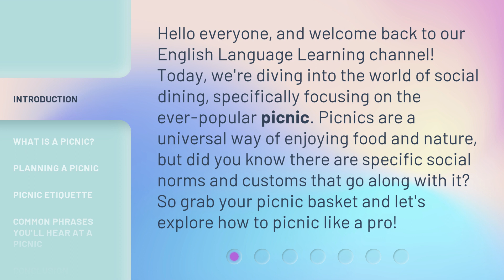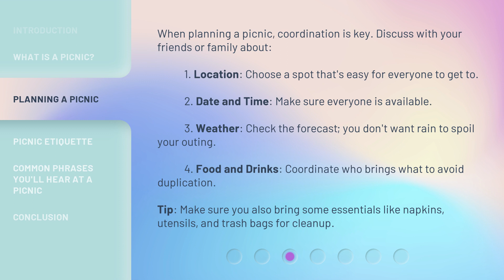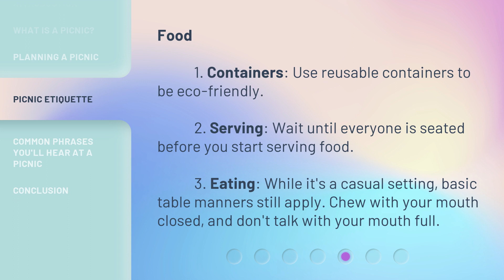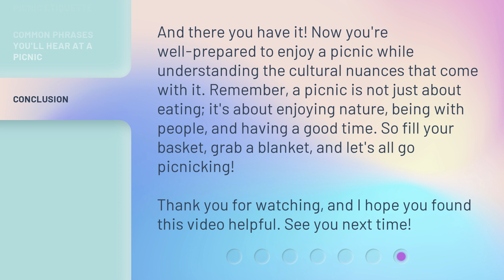English Language Learning: The Art of Social Dining - Let's Go on a Picnic!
The Art of Social Dining: Mastering the Perfect Picnic • Discover the secrets to hosting the ultimate picnic experience! Join us as we delve into the world of social dining and uncover the unspoken rules and etiquette of picnics. From planning the perfect location to coordinating delicious food and drinks, we've got you covered. Learn how to picnic like a pro and create unforgettable memories in nature!

00:00 • Introduction - English Language Learning: The Art of Social Dining - Let's Go on a Picnic!
00:37 • What is a Picnic?
01:07 • Planning a Picnic
01:46 • Picnic Etiquette
02:37 • Common Phrases You'll Hear at a Picnic